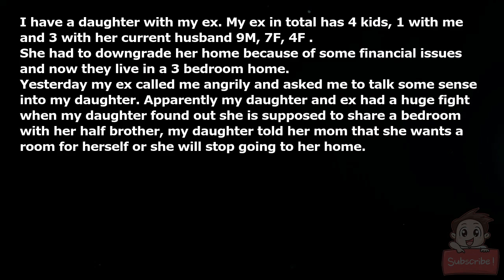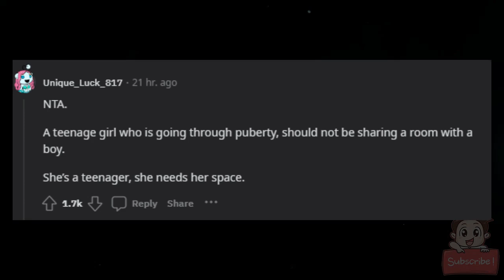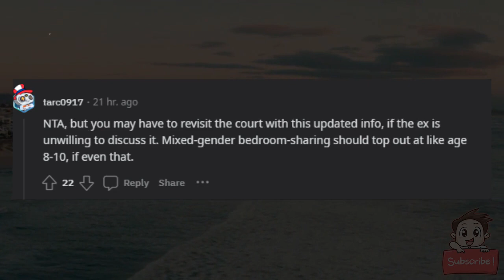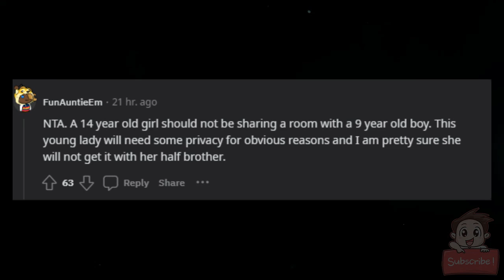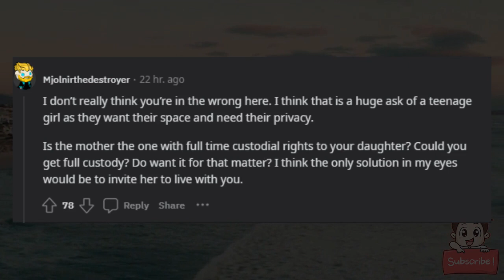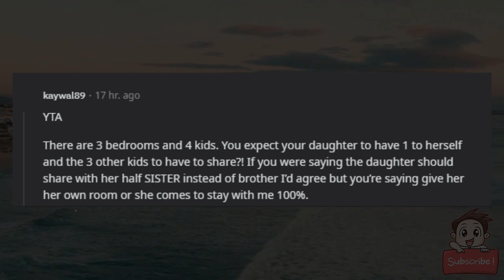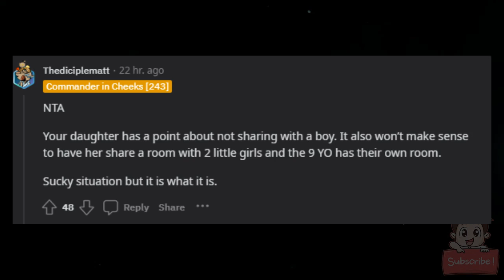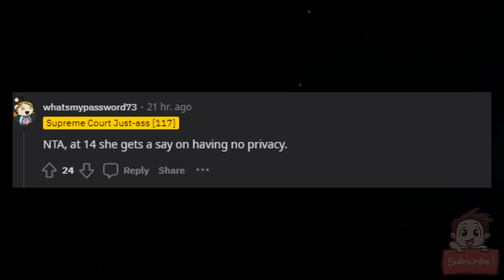AITA for taking my daughter's side?